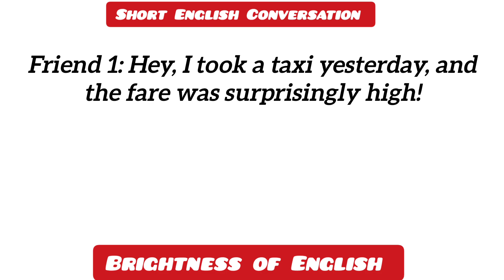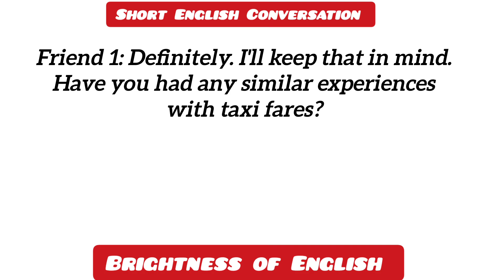Short English Conversation | Travel English | Spoken English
Hello! my dear English learners you're welcome on my Educational channel Brightness of English.

About video :

In this video two persons ( Friends ) are Talking about Taxi fare in English language.

So please wstch this video till the end.

English speaking Conversation topics
Advance English Conversation
Travel English

Thanks